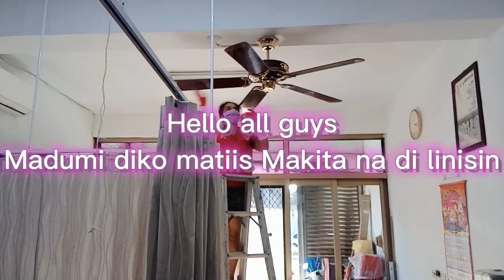Linis Time ||MARGIE TV